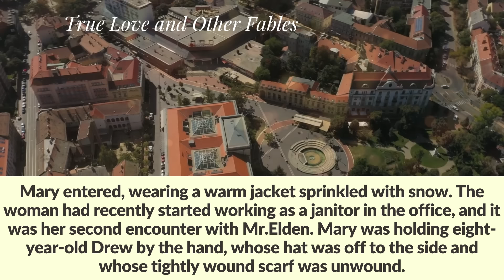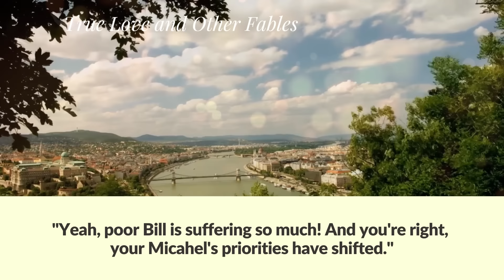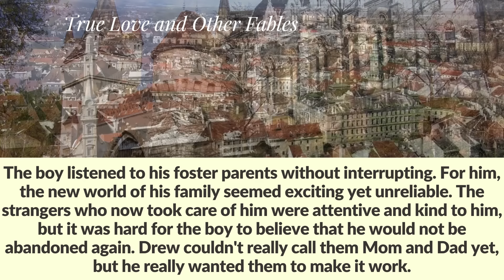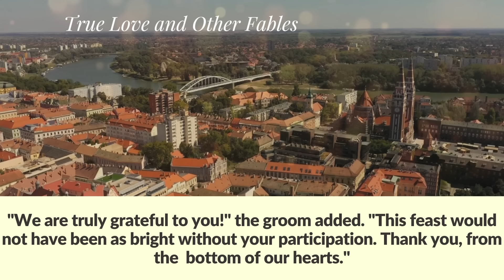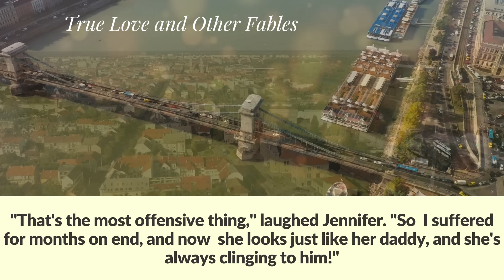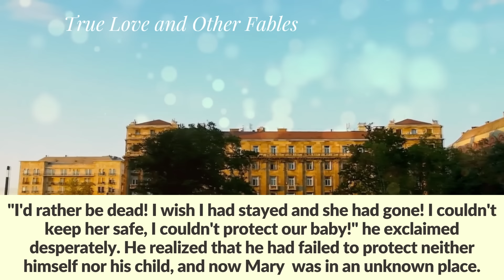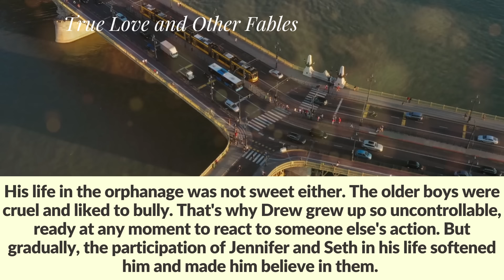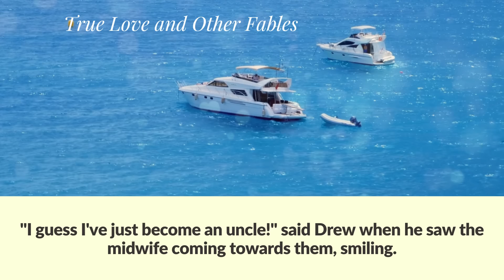Pregnant cleaning lady saved the director's son from drowning. As a reward, he paid for her wedding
A pregnant cleaning lady saved the director's son from drowning in a river, and as a reward, he paid for her wedding expenses. When the man arrived at the ceremony as an honored guest, he noticed a shocking thing about her.

Seth Elden, a 56-year-old businessman and owner of a trading company, was content with his life. Together with his wife, he built his business from scratch and achieved great success in the field. He did not complain about the revenue, colleagues, or various unforeseen circumstances because the work was already established and on track.
Seth and Jennifer had a peaceful and trusting marriage. Jennifer was previously active in the affairs of the firm, but recently devoted herself to home cooking and gardening.
While reading important papers, Seth was interrupted by a knock on his office door.
"Come in," he answered simply.
Mary entered, wearing a warm jacket sprinkled with snow. The woman had recently started working as a janitor in the office, and it was her second encounter with Mr.Elden. Mary was holding eight-year-old Drew by the hand, whose hat was off to the side and whose tightly wound scarf was unwound.
"Mr.Elden! This boy says you're his daddy; that's why I brought him here!"
Seth immediately jumped up from his seat.
"Drew! What happened? Come in."
The boy was still silent, and Mary  had to explain everything herself.  "I went to the store to get some detergent, which suddenly ran out. I was walking back by the pond, and suddenly,  I saw the boys playing on the ice, and then they all ran away. And your boy froze from fear; I guess the ice cracked under his feet. Everyone was scared. I cautiously approached him, took him by the hand, and led him to the edge of the lake. He was so scared! I asked him where he lived, and he said his dad was the director in our building."
"That's the truth; I'm his dad." Seth Elden smiled, a little doomed. He then stroked his son's head. "Didn't you get your feet wet at least?"
"No," replied Drew, avoiding eye contact.
"He's a tomboy." Seth tried to explain everything to his employee.  "I didn't even think he was afraid of anything. Probably, again, he ran away from lessons without warning anyone. What a stubborn boy! All right, it's a family matter. Drew, I'll talk to you at home.  As for you, Mary... You may have saved my son's life! Thank you for being so concerned.  I'll take her home now, solve this issue, and talk to you again."
"All right, Mr.Elden. And I'll go back to work for now, I've gotten off schedule."
Mary was not embarrassed by her own sad situation; she needed work, and so she continued working even though she was pregnant. She came to Seth's company a few weeks ago and told the personnel department that she was expecting a child.
"But I'm ready to work!"You won't have any problems with me!" Mary told Mr.Arnett, the head of the personnel department.
"How do you imagine it? You'll go around the floors with your belly, carrying buckets and rags? Don't spare yourselves or our reputation! What if you get sick while cleaning? Then you'll sue us. We know about people like you. You're only after your own profit!" Mr.Arnett objected.
"I don't have any bad intentions," Mary answered. "My family is going through a difficult period! I really need this job!"
Mary's assurances did not convince Mr.Arnett. Luckily for Mary, at that moment, Mr.Elden was in the office, and he heard the whole conversation.
"Are you sure you can take the strain?" he asked.
Smiling hopefully, Mary turned to him and said, "I'm sure! One hundred percent."